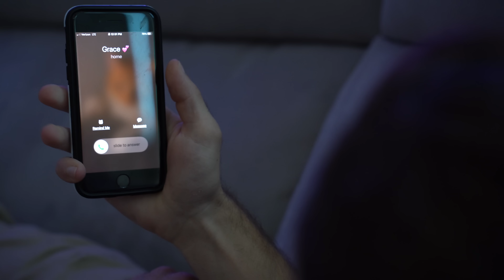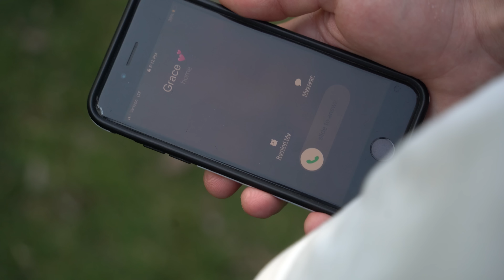Nerd CATFISHED HOT Girl on CAMPUS! The Ending is Unbelievable | SAMEER BHAVNANI